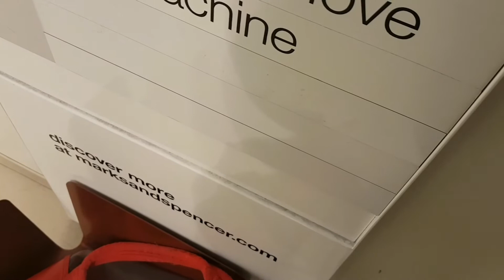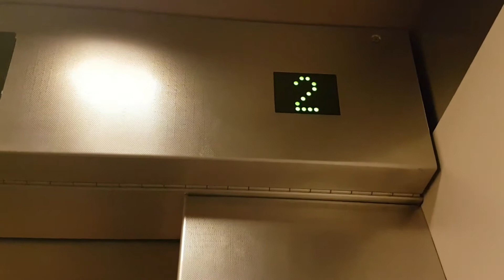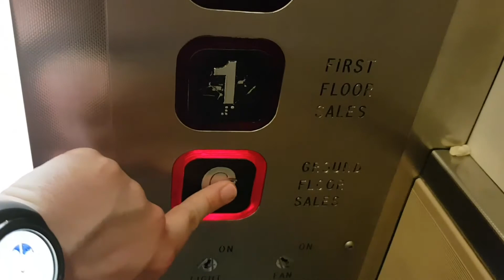Keighley Lift @ M&S in Bristol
Serial No: 16901
Floors: 3 (G,1,2)
Capacity: 14 Persons/1100KGS
Doors: Double Speed Sliding Doors